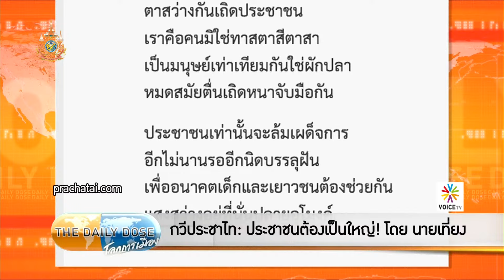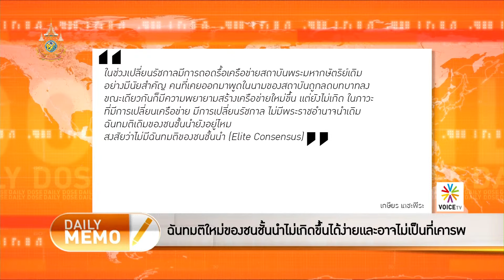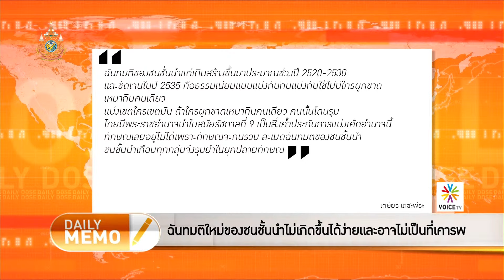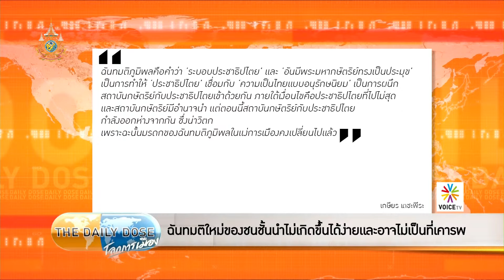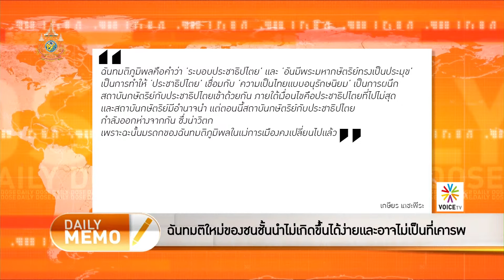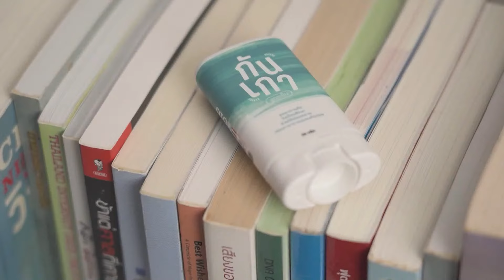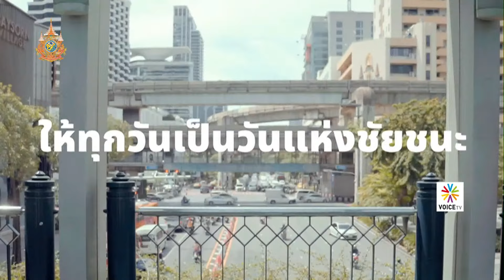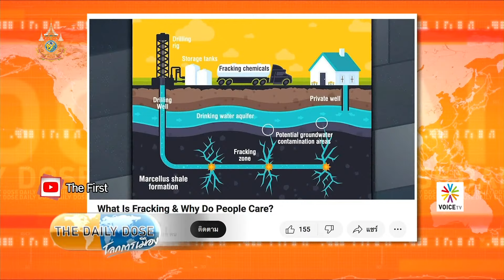TheDailyDose (23เม.ย.67) เป็นทาสใน Matrix บ่อยครั้งอาจมีความสุขกว่าได้รับการปลดปล่อย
TheDailyDose ประจำวันที่ 23 เมษายน 2567

กวีประชาไท: ประชาชนต้องเป็นใหญ่! โดย นายเที่ยง
ทาสประเภท Cypher ที่ปลดปล่อยแล้วก็ยังไม่ไป พอเข้าใจได้
ฉันทมติใหม่ของชนชั้นนำไม่เกิดขึ้นได้ง่ายและอาจไม่เป็นที่เคารพ
ขุดเจาะน้ำมันและแก๊สธรรมชาติในสหรัฐฯ ทำให้ไม่ต้องนำเข้า
‘เกษียร เตชะพีระ’ มองการเมืองไทยยุคหลังฉันทมติกษัตริย์ภูมิพล
101 สนทนากับ เกษียร เตชะพีระ เพื่อทำความเข้าใจภูมิทัศน์
เข้าใจ Fracking จากกราฟฟิกของรายการทาง The First TV